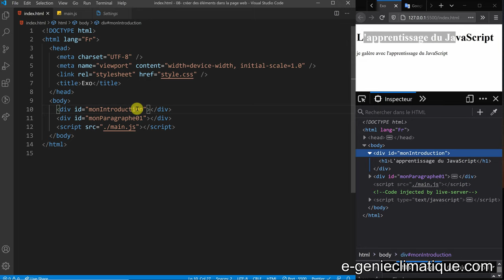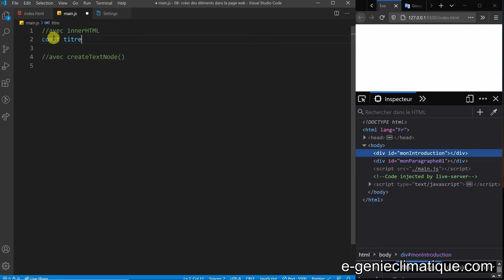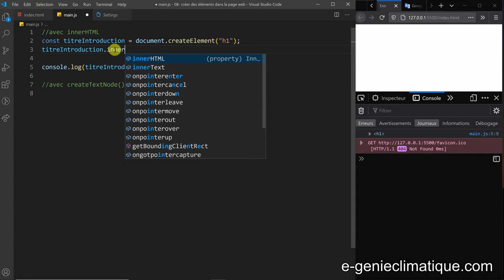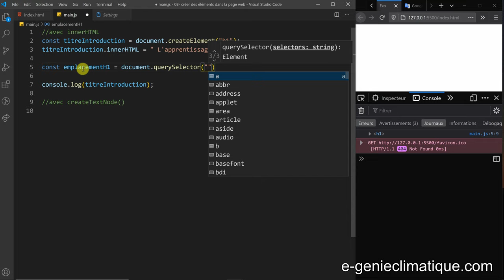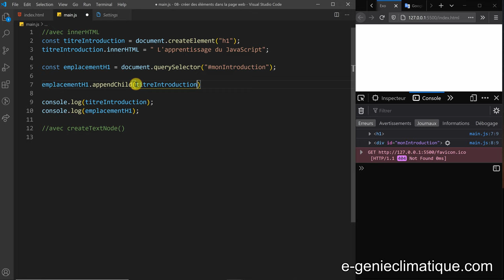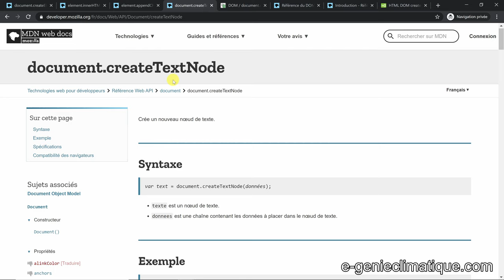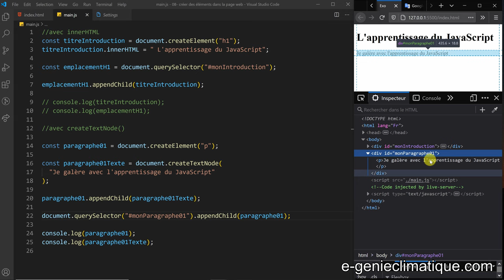JavaScript08-Utilisation de innerHTML et createTexteNode avec createElement et appendChild-Débutant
Le but de l'exercice est d'afficher du texte avec la propriété innerHTML et la méthode createTextNode()

►►Sommaire :
►00:00 : Présentation de l'énoncé de l'exercice
►00:28 : Avec la propriété innerHTML
►05:13  avec la méthode createTextNode()

Temps montage (hors encodage et upload) :

Matériels de production :
►[PC] DaVinci Resolve, Camtasia , TimeBolt, Affinity photo, Affinity Designer, DXO photoLab, Audacity, Adobe Bridge, Xmind, Office365
►Ryzen 9 3900X (2019/11) | 64Go DDR4 3200 CL16 | ASUS ROG CROSSHAIR VIII HERO WIFI | Asus ROG-STRIX-RTX2070S-A8G Gaming | Samsung SSD interne 970 PRO (1TB) | Samsung SSD interne 970 EVO NVMe M.2 (1TB) | Corsair RM850x | Cooler Master Trooper SE | Prolite XB2783HSU | Prolite XB2783HSU